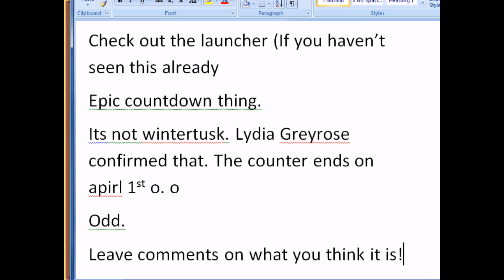Epic Countdown Thing